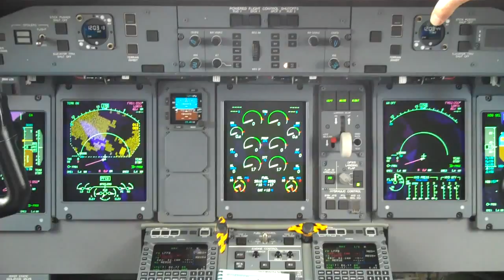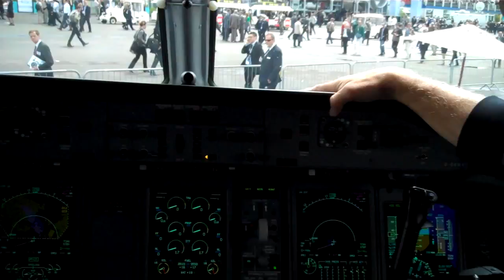Q400 pilots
Bombardier's company pilots flew a ten hour, multistage, mission to ferry the Q400 from Toronto to Paris for the air show. We spoke with them from their office and the flight. Doing the trip regularly for deliveries to the EU, the crew are ready for the reverse trip to deliver the plane to its customer next week.